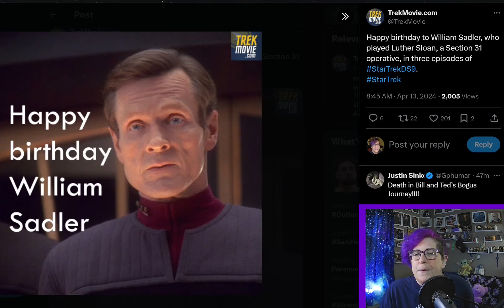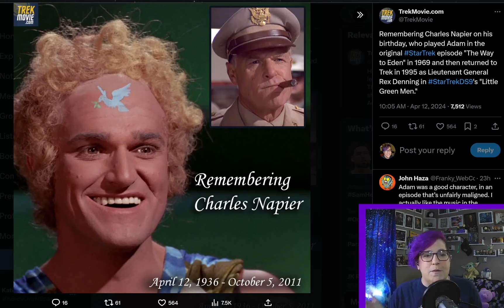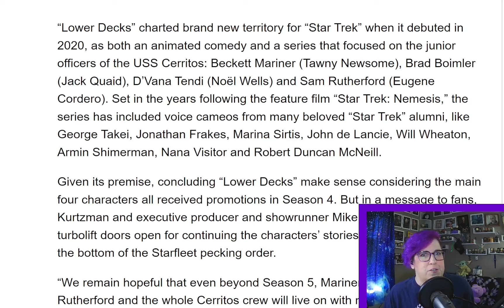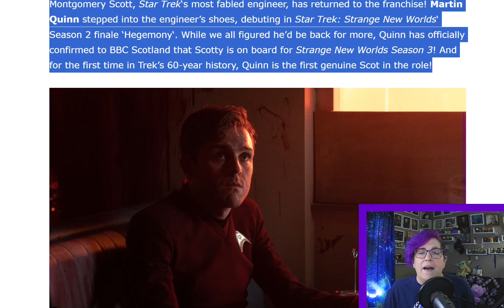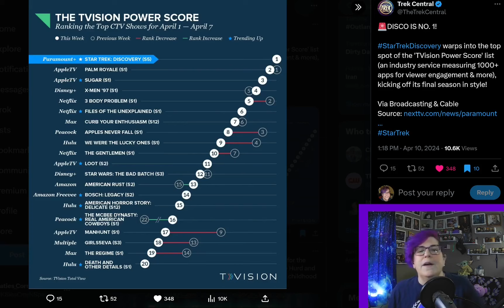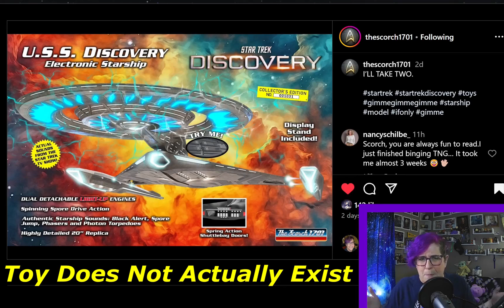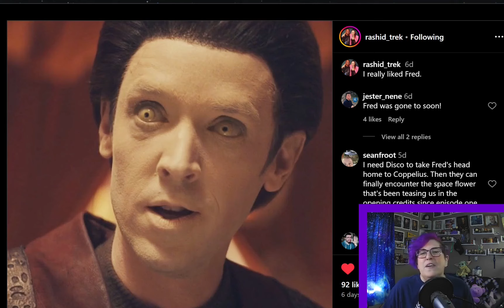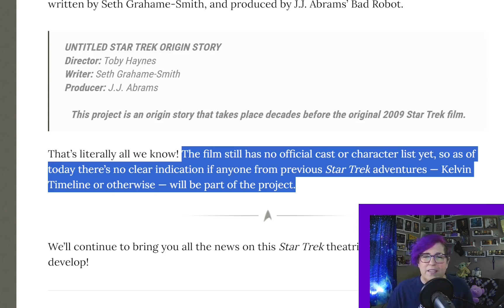The Star Trek Void | SNW & Scotty, Lower Decks End Coming and Todd Stashwick Invites Us 2 Play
Star Trek Strange New Worlds will be coming back for a 4th Season while Lower Decks ends in it's 5th like Discovery, which is doing fantastic in it's final season Premiere Week. Picard's own Captain Shaw Todd Stashwick is inviting you to be a part of a virtual game of Dungeons and Dragons.
Plus a confirmation on an Origin Story to be released Theatrically in 2025 plus much more!

***Depressingly the Discovery Model doesn't actually exist. Although there are loads of models… the one the scorch imagined is not one of them. My apologies because I darn well thought the ad was real.